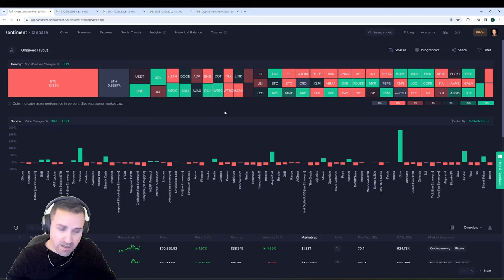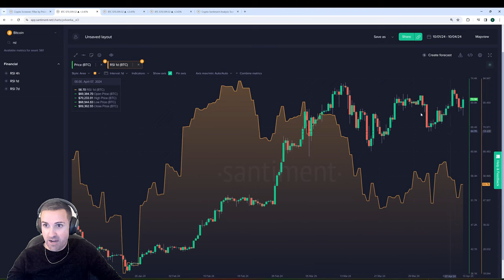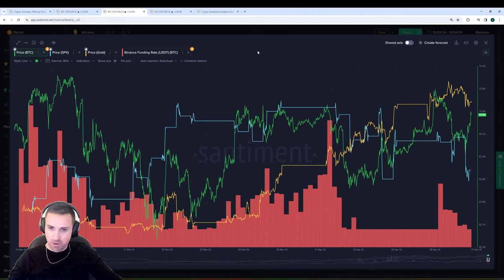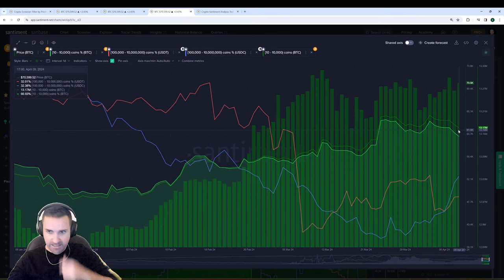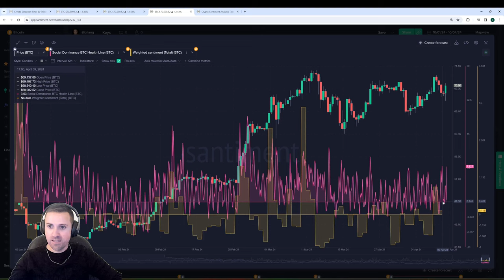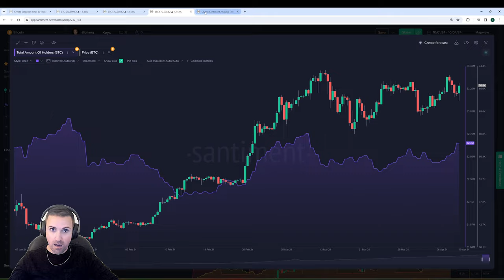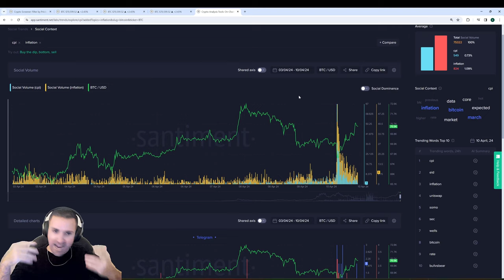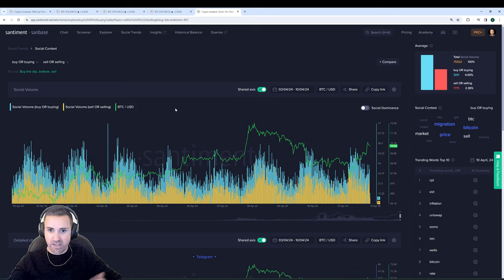What Market Impact is Bitcoin's HALVING Having?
We have a look at some of the top metrics on Santiment that indicate how the crowd is feeling, and how the whales are accumulating, leading up to the Bitcoin halving on April 19th!

Grab a free Sanbase PRO subscription to see what others in crypto can't!

00:00 BTC price has seen fluctuations leading up to the halving
01:47 Markets are generally down, causing concern for traders
03:27 BTC rebounds above 70k after initial drop due to inflation fears
05:20 BTC halving impact on market correlation and price levels
07:11 BTC supply on exchanges staying down
09:01 Funding rate and market sentiment impact on BTC price
10:45 Anticipation for Bitcoin's halving event is high
12:33 Prices rebound due to fear-driven sentiment and inflation concerns